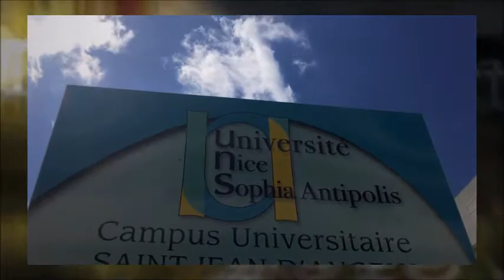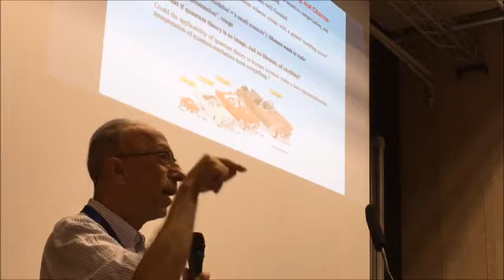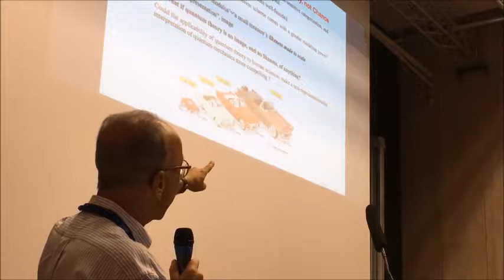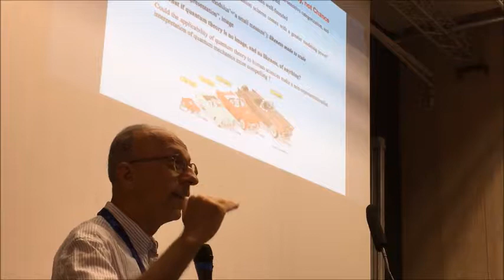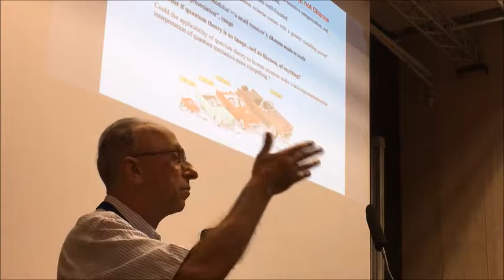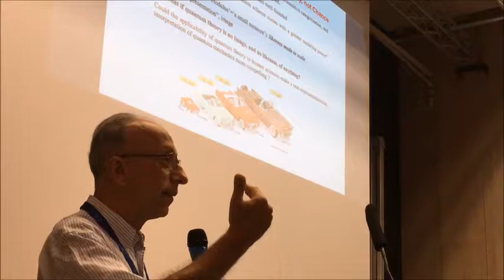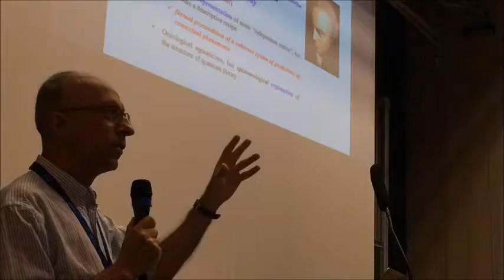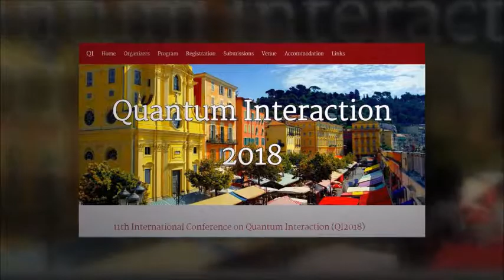Quantum Interaction : Philosophy and Quantum Interaction : Michel Bitboll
Quantum Interactions : Philosophie and Quantum Interactions : Michel Bitboll